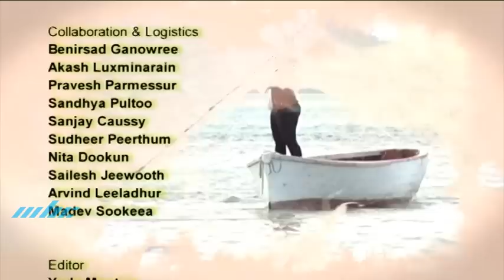Zindagi Ke Safar Mein 29 May 2022